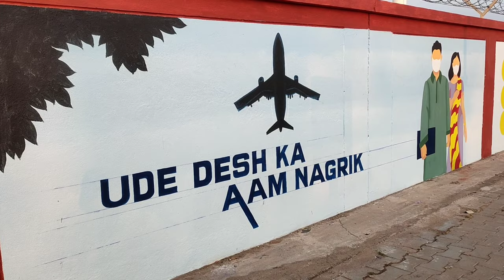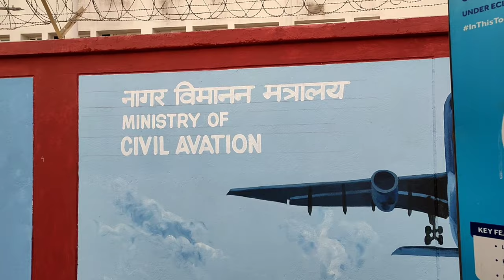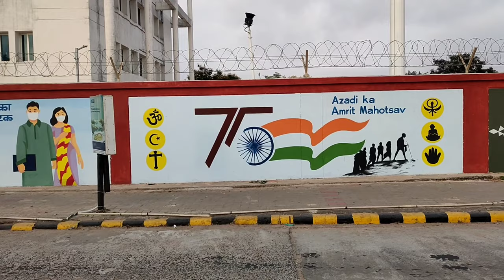@rameshart9960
@rameshart9960 from odisha cuttack salipur